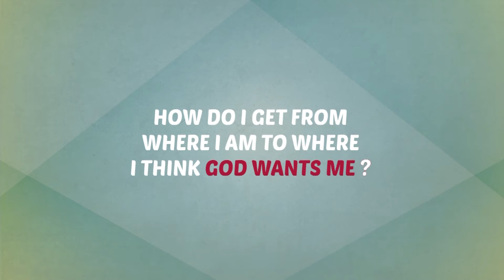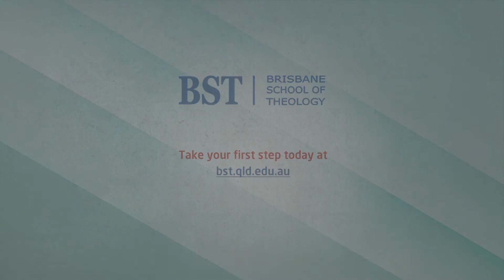Brisbane School of Theology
BST is a Bible-centred, inter-denominational theological training college preparing Christians for mission.  Whether you are looking to serve God in full-time ministry or seeking to grow your biblical and theological knowledge, BST has a diverse range of study options to suit you.  For over 70 years we have been shaping and developing passionate disciples of Christ.  To find out more about BST visit bst.qld.edu.au